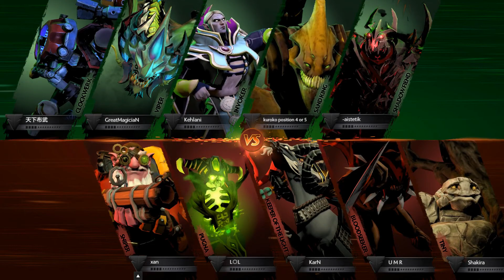DOTA - Viper - GreatMagiciaN - 60fps, FullHD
User: GreatMagiciaN / Dr.Hannibal.Lecter / Jerome.Valeska